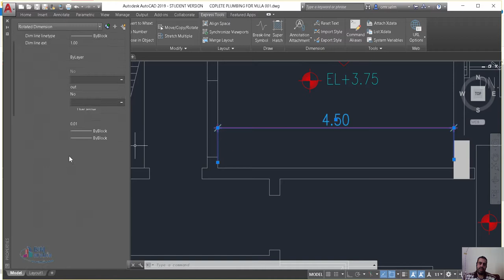كيف يتم تغيير ارقام الابعاد في الاتوكاد و كيفيه اكتشافها